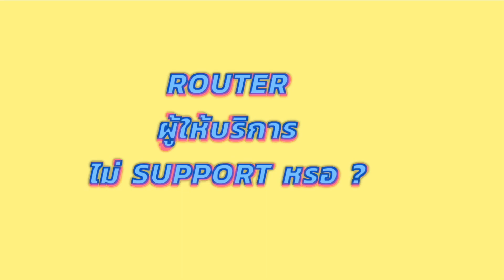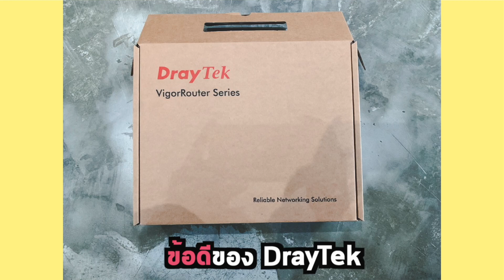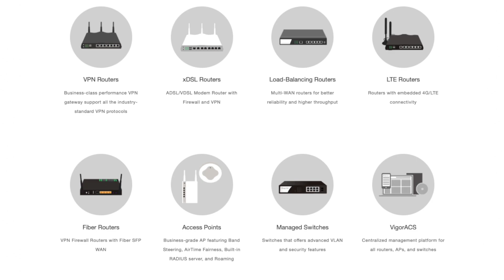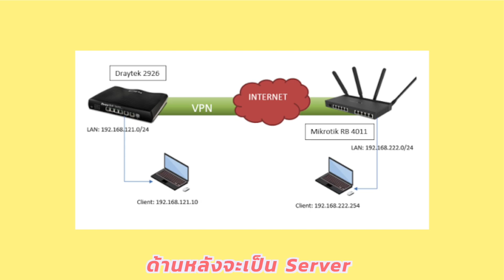ROUTER VPN มันเป็นยังไง !!!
หลายคนอยากเริ่มต้นการออกแบบเลือกซื้อเลือกใช้ แต่ยังติดอยู่ระบบ VPN คืออะไรแล้ว
มันจะทำอะไรได้มากน้อยแค่ไหน และสิ่งที่เรามีอยู่นั้นพอจะทำใช้งานได้หรือไม่

คลิปผมเลยจะมาสรุปเรื่องราวเหล่านี้

สนใจโซลูชั่นติดต่อ